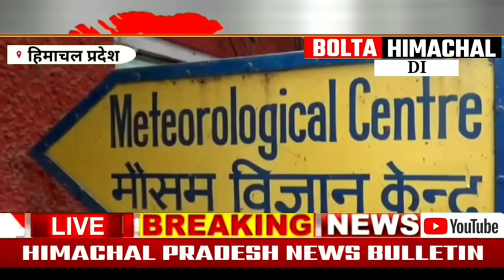🛑 Himachal News 29 January 2024 Breaking News Today '' HP GOVT JOBS"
Himachal News 29 January 2024 Republic Day India '' HP GOVT JOBS" @boltahimachal himachal news bulletin
Get ready to be updated with all the latest news happening in the picturesque state of Himachal Pradesh! Join us on "Himachal News with Bolta Himachal" as we bring you the hottest headlines, exclusive interviews, and captivating stories from this breathtaking region. Whether you're a local or simply fascinated by the beauty of Himachal, our channel is your one-stop destination for all things news and information.

"Boltahimachal.com - Your ultimate source for the latest news and updates from Himachal Pradesh. Stay informed about politics, tourism, culture, and more. Explore the beauty of Himachal through our engaging articles. Visit us now!"

1. Himachal news updates today

2. Latest news updates from Himachal Pradesh

3. Himachal local news updates

4. Breaking news updates from Himachal Pradesh

5. Himachal Pradesh news updates online

6. Himachal news updates in Hindi

7. Himachal news updates live

8. Himachal news updates in English

9. Himachal news updates on politics

10. Himachal news updates on tourism

1. Himachal Pradesh latest news updates

2. Breaking news Himachal Pradesh

3. Himachal Pradesh news headlines

4. Latest updates on Himachal Pradesh politics

5. Himachal Pradesh weather news

6. Himachal Pradesh tourism updates

7. Himachal Pradesh education news

8. Himachal Pradesh sports news updates

9. Himachal Pradesh government news

10. Himachal Pradesh business news updates

1. Latest news updates from Himachal Pradesh

2. Himachal Pradesh news headlines

3. Top news stories in Himachal Pradesh

4. Himachal Pradesh current affairs

5. Breaking news in Himachal Pradesh

6. Himachal Pradesh government updates

7. Updates on tourism in Himachal Pradesh

8. Himachal Pradesh weather updates

9. Himachal Pradesh politics news

10. Himachal Pradesh education news

Get the latest updates on Himachal Pradesh with Bolta Himachal News Updates. Stay informed about the latest news, events, and happenings in the beautiful state.

1. Hpssc post code 817

2. Guest Facility Teacher Himachal

3. Current affairs in Himachal Pradesh

4. Breaking news in Himachal Pradesh

5. Top stories from Himachal Pradesh

6. Recent developments in Himachal Pradesh

7. Political news in Himachal Pradesh

8. Economic updates in Himachal Pradesh

9. Tourism news in Himachal Pradesh

10. Education updates in Himachal Pradesh

11. Health news in Himachal Pradesh

12. Environment updates in Himachal Pradesh

13. Sports news in Himachal Pradesh

14. Cultural events in Himachal Pradesh

15. Government initiatives in Himachal Pradesh

16. Infrastructure developments in Himachal Pradesh

17. Weather updates in Himachal Pradesh

18. Road and transport news in Himachal Pradesh

19. Updates on festivals and celebrations in Himachal Pradesh

20. Local news from